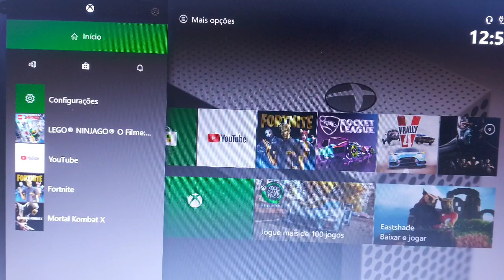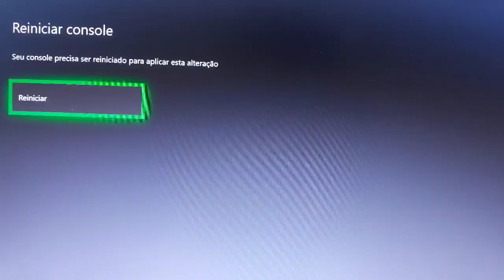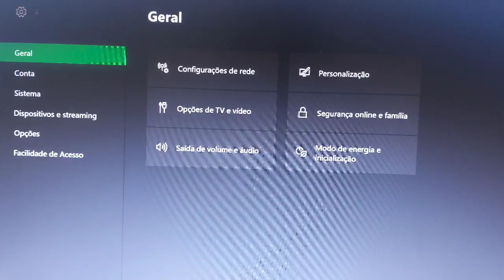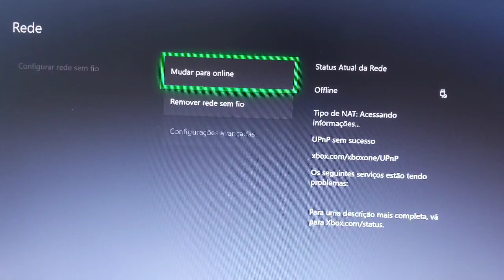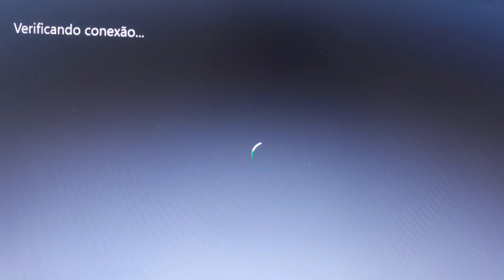COMO ABRIR A NAT DO XBOX ONE!!! 100% FUNCIONAL!!!!!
link do grupo do canal no whats